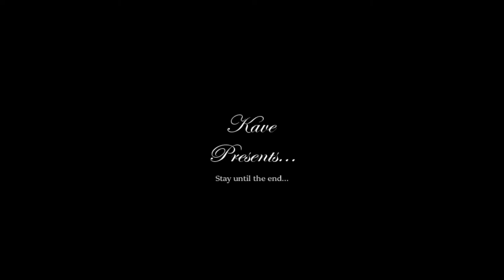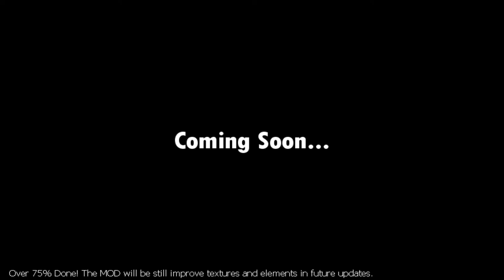Sonic R [Mod Showcase] Part 3: (100% Regal Ruin) Amy: All Coins, Emeralds & Eggrobo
Hello again!!

So I'm near to completion, actually... Hope you like the surprise is coming next episode, even that... I just realized that I'm making a little bit of spoilers making this "Let's play" so, better be faster to release.

Once again... I have no new MOD characters, just a dark looking Amy Rose and Eggrobo, you may wonder... "Why are the known characters just recolors?" well.. They're still being the same characters as we known, just wanted to give them an "Eggman Nega" look at some of them, and others like Metal Sonic, don't have any changes because I really like them like that and I find them useful in this way.

Also, "Royal Vestige" over Regal Ruin, I wanted to show you the original soundtrack for this video, but I had the idea of featuring "Music Packs", there will be songs you may not like in this MOD, so... I thought of making these music packs to have variety while playing, also, there are different songs when vocals are on or off.

Well, hope you like it or find it interesting, and remember... I'm not making any profit with these materials, I'm not the original composer or texture designer, and I'm not selling this product or monetizing any video (I can't monetize videos anyways...) so, please, go and support the actual artists, you can find them in the gamebana post's credits of the WIP.